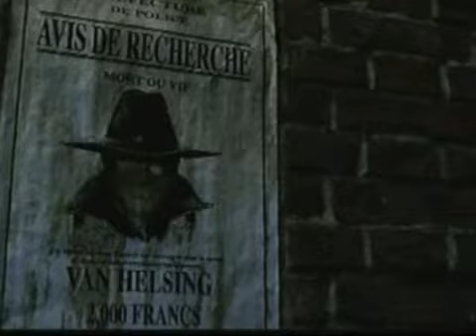Van Helsing O Caçador de Monstros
A saga continua